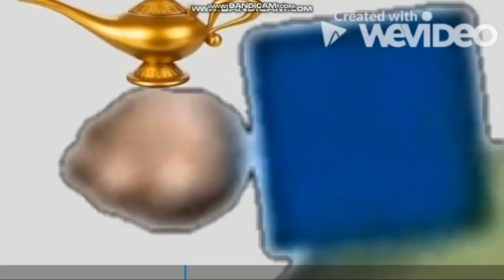Opening to Codyladdin Special Edition 2004 DVD (Disc 1)